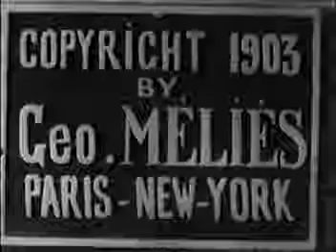Georges Melies- Le monstre (1903)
Contra un telón de fondo egipcio iluminado por la luna que abarca debidamente la Esfinge, un narrador explica cómo un príncipe contrata a un místico para traer de vuelta a su amada difunta esposa.